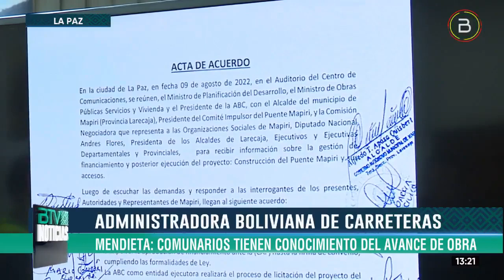ADMINISTRADORA BOLIVIANA DE CARRETERAS REITERA LA CONSTRUCCIÓN DEL PUENTE MAPIRI